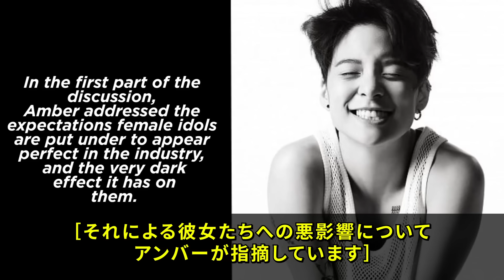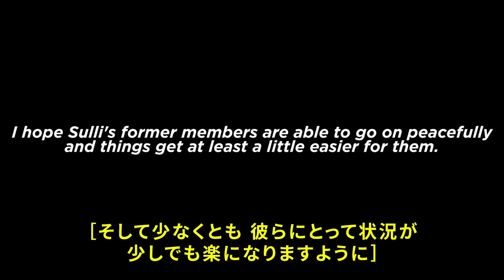f(x) アンバー が語る「K-POPの闇とソルリの死について」 [日本語字幕]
韓国のK-Popアイドルグループf(x)（エフエックス/エプ）の元メンバーであるアンバー・リウ（Amber Liu）のインタビュー動画です。
K-Pop業界の問題について、そして2019年に自死してしまったメンバーのソルリについて語っています。

2020年にCBSの番組に出演した模様を再編集し、lovepoemsチャンネルで投稿されたものに日本語字幕を追加しています。